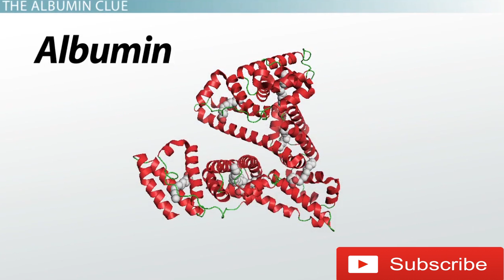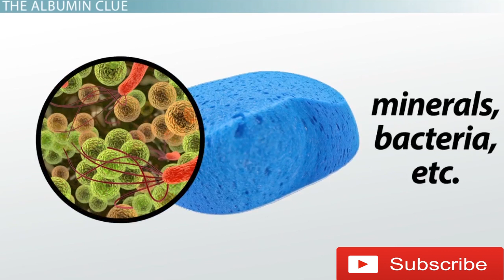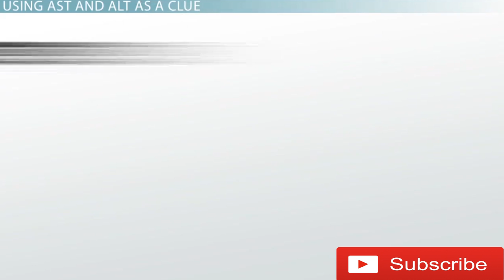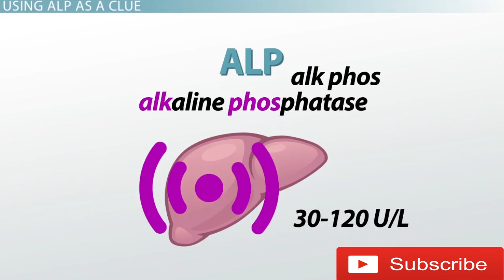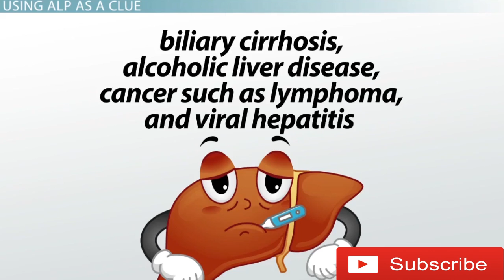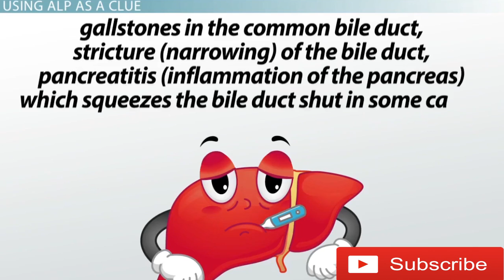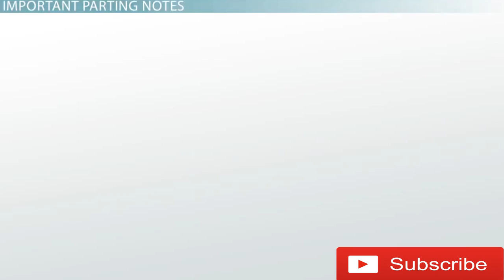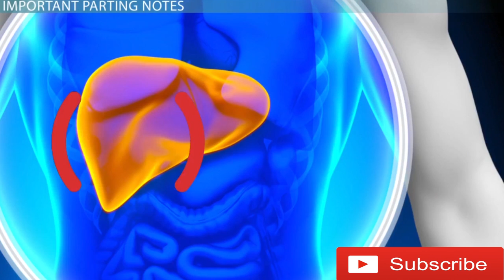Important Liver Values Albumin, ALT, ALP & AST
Different Ways to Measure Injury
If you injure yourself, then you'll be able to describe that you were hurt through numerous ways. Those are all signals or cues that you are hurt and need to do something about it.

In medicine, we use more than one clue that tells us that the liver, an important organ in our body, is hurting and that we must do something about it in order to improve our health. That's what this lesson will be discussing.

The Albumin Clue
The liver is a big manufacturing plant that produces a lot of stuff. One important thing it makes is a protein called albumin. Albumin is responsible for transporting certain medicines you might have to take, waste products, and hormones. As if that wasn't important enough, if there was no albumin, you'd also look very swollen because albumin's presence in the blood keeps fluid from leaving your blood vessels and into your tissue

Two of these enzymes that are measured for this purpose are AST, aspartate aminotransferase, and ALT, alanine aminotransferase, both of which have normal blood values of approximately 0-35 U/L. Also, AST was known as SGOT, and ALT used to be called SGPT. I decided to let you know that just in case you decided to read a medical text from the 1970s - then you'll know what those things mean in modern terms or in certain countries that still use those abbreviations. But just remember AST and ALT for our lesson.

Using ALP as a Clue
Other than AST and ALT, there is an enzyme called ALP, technically called alkaline phosphatase, whose normal range in the blood is approximately 30-120 U/L. Sometimes it's colloquially called 'alk phos' between medical personnel. It's much easier to say it that way since it's shorter than saying alkaline phosphatase and doesn't get confused with other abbreviations phonetically like ALP may be when pronounced really quickly.